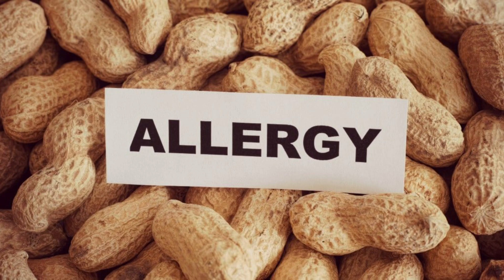Scientists claim to have cured nuts allergy.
All content are used for creative and educational purposes only.